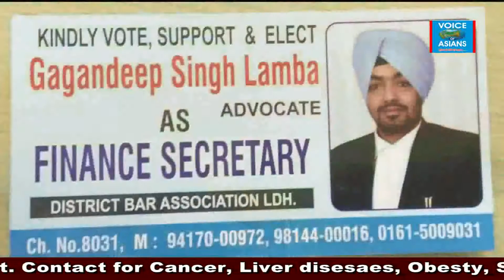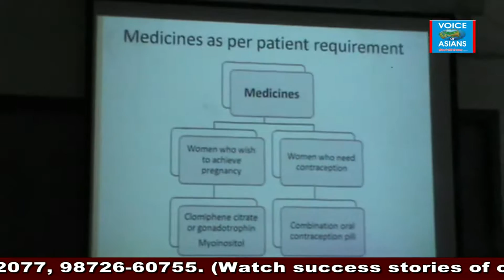Bulletin - 20 2 18